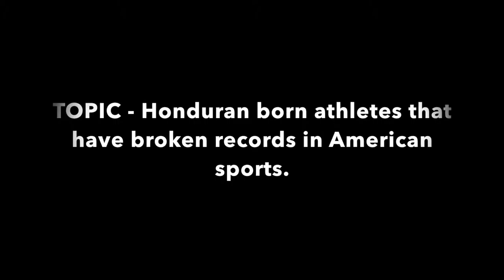TVC - Futbol A Fondo "Miller Lite Experience"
Televicentro Honduras